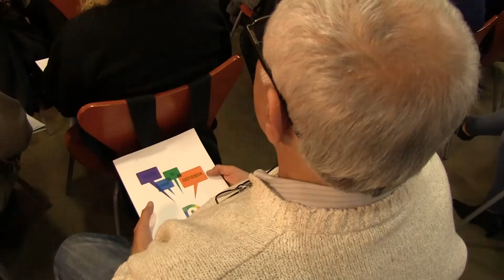Seminario Internacional Derechos Ciudadanos, Accesibilidad y Observación Electoral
Como parte del Programa de Cooperación conjunta sobre Derechos Políticos y Electorales de la Defensoría, Alejandro Amor recibirá a representantes y expertos en materia electoral de la Organización de Estados Americanos (OEA), en el marco del Seminario Internacional Derechos Ciudadanos, Accesibilidad y Observación Electoral.

Las jornadas se desarrollarán los días 6 y 7 de agosto en el Salón Rodolfo Ortega Peña de la institución, ubicado en Piedras 574, y reunirán a más de 50 Coordinadores de grupos de Observación Electoral de la Defensoría, del Observatorio de Estudios Electorales y Político-Institucionales de la Universidad de La Plata y a delegados judiciales de la CABA, quienes se capacitarán en metodologías específicas de observación electoral para grupos vulnerables de la Ciudad de Buenos Aires.

La organización corre por cuenta del Departamento para la Cooperación y Observación Electoral (DECO) de la Organización de Estados Americanos, la Dirección de Derechos Políticos y Observación Electoral de la Subsecretaría de Derechos Políticos y Ciudadanos de la Defensoría y el Observatorio de Estudios Electorales y Político Institucionales de la Facultad de Ciencias Jurídicas y Sociales de la Universidad Nacional de la Plata.